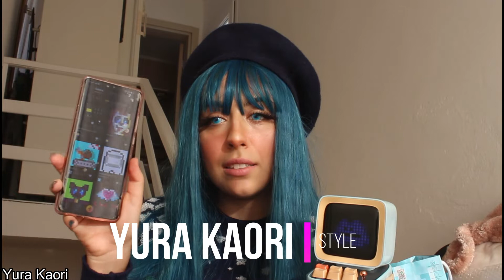DİVOOM DİTOO İNCELEME VİDEOSU | Divoom Ditoo Blue Bluetooth Hoparlör İnceleme ve Kullanımı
Ben Yura Kaori. Sizinle birlikte kendimi, her geçen gün farklı bir karaktere dönüştürerek makyajla nasıl değişim sağladığımı gösteriyorum. Ama tabi kanalda birçok türden video var...

YURA KAORİ KANALINDA NE VAR ?
 Ülkeleri sizinle geziyor; nereye nasıl daha ucuza gidilir, görülecek yerler nereler, yemekleri nasıl sorularına cevap arayıp sizlere anlatıyorum. Farklı kültürlerle ilgilendiğim gibi farklı stillerle de haşır neşirim. Başta Kore ve Japonya tarzını ele alarak gördüğüm ve kendime ait bulduğum farklı stil makyaj türleri ve kombinler ile karşınızda olacağım. Kısacası herkesinden kendinden bir video bulmasını istediğim bir kanal burası. Bu zamana kadar sırasıyla Kazakistan, Güney Kore, Japonya, İtalya, Yunanistan ve Gürcistan olmak üzere 6 ülkeye gitmek kısmet oldu. Bakalım gelecek serüvenler nerede gerçekleşecek? ^^